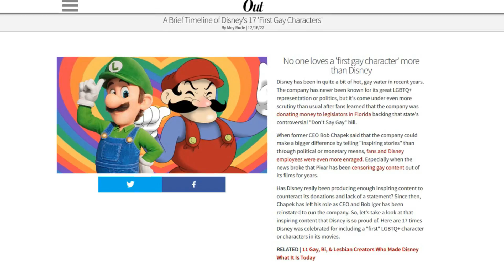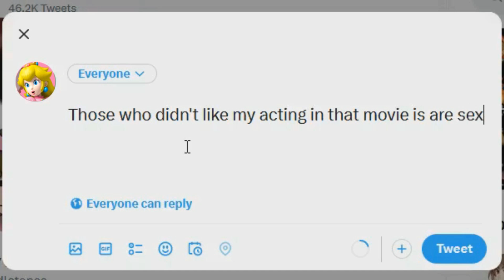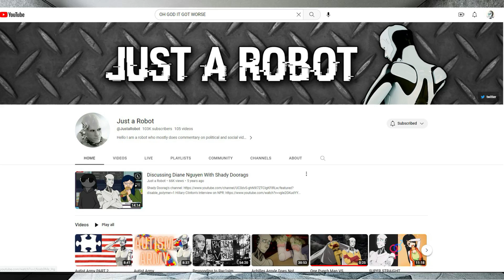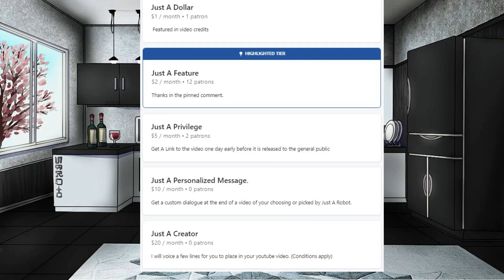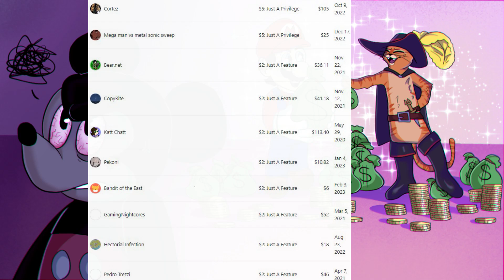Disney Is No Longer On Top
I did everything else.